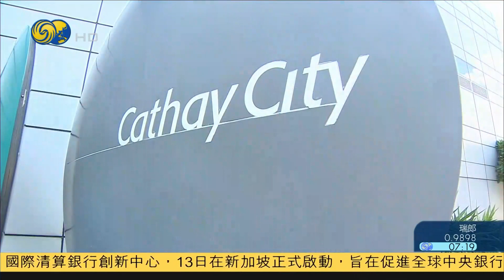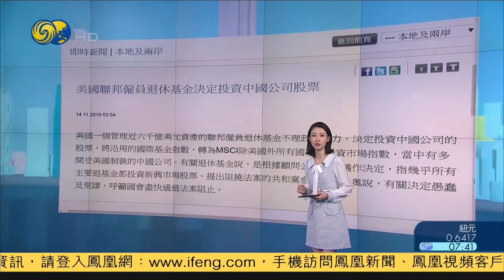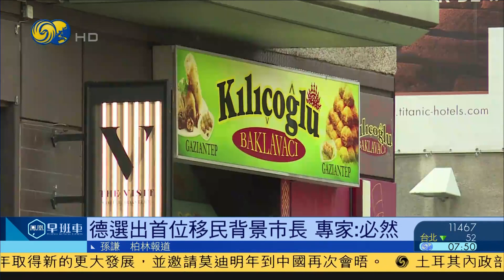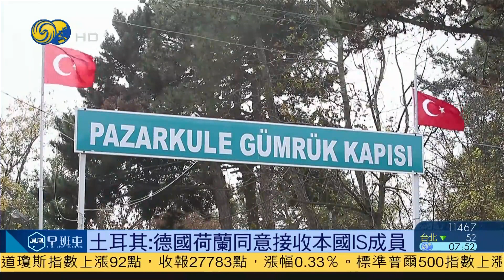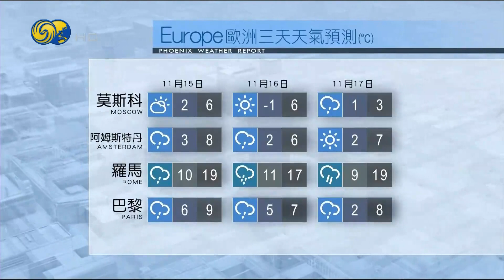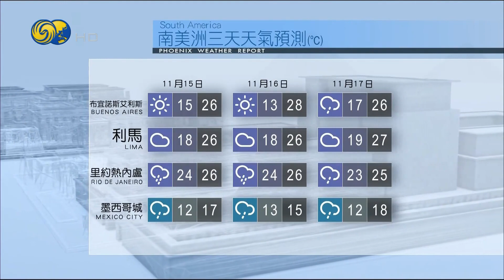《鳳凰早班車》習近平晤巴西總統 中巴互開放市場; 朝鮮批評美韓軍演是“背叛行為” 20191114【下載鳳凰秀App，發現更多精彩】